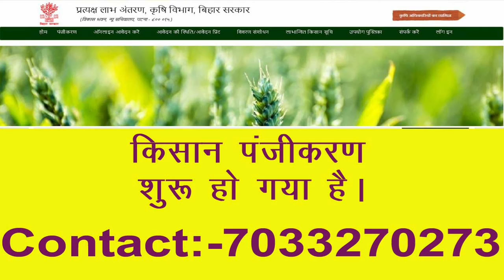Bihar Government Agriculture Department Farmer Registration